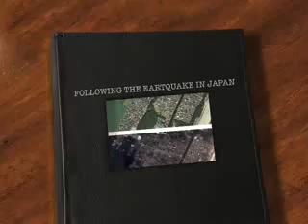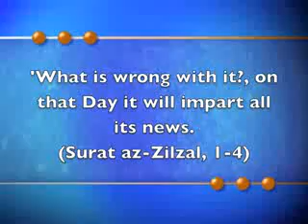japonya deprem foto eng